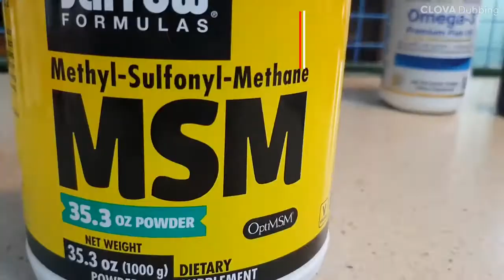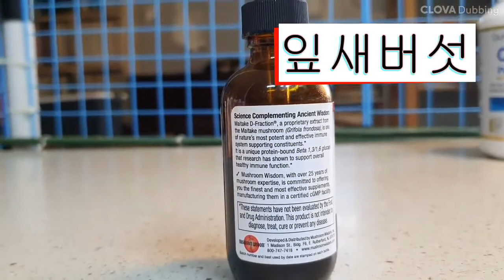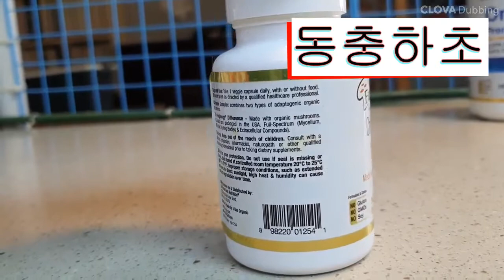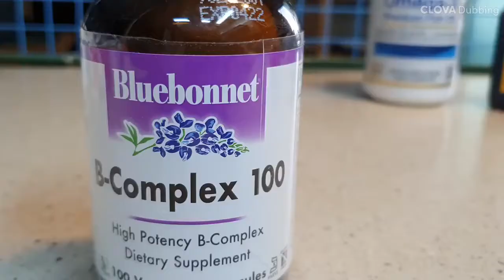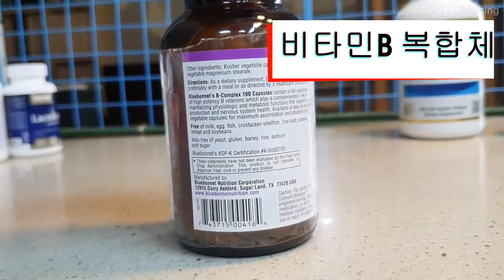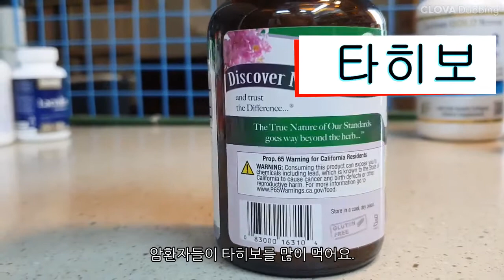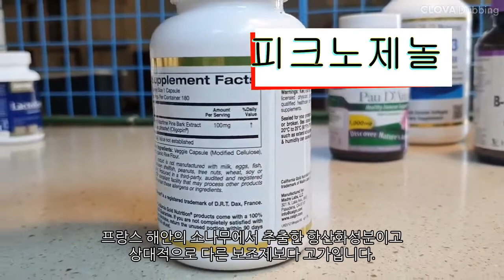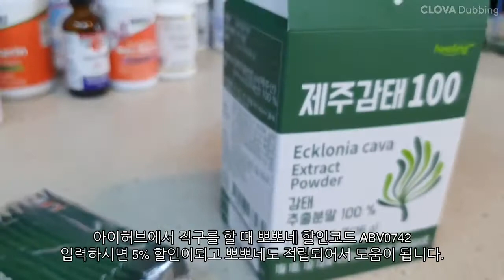고양이와 강아지 암치료를 위한 기적의 항암 보조제 2편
세모고 | VLOG :) 1편 치료법에 이어서 고양이와 강아지의 암치료를 위한 기적의 항암 보조제를 알려드려요

상세한 복용법은

네이버 반려동물 기능의학 카페
" 세상의 모든 고양이"